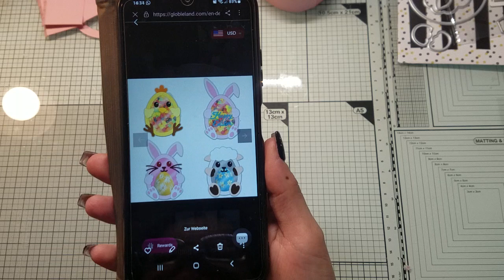Kooperation mit globleland / Osterei